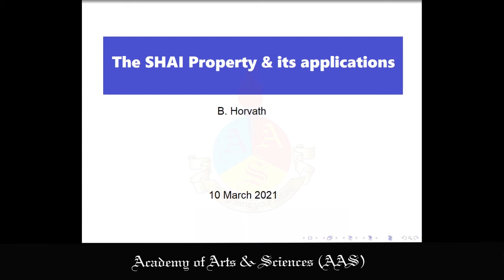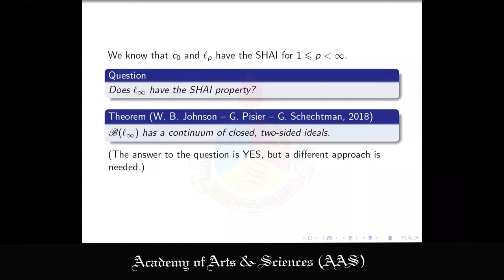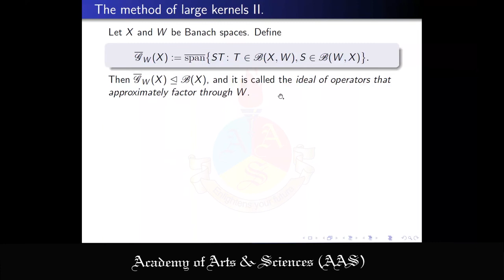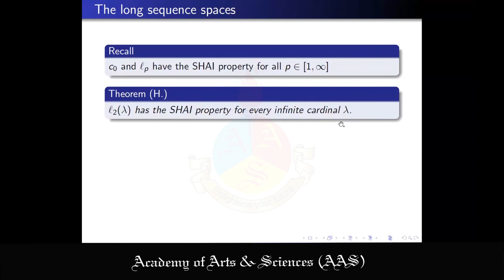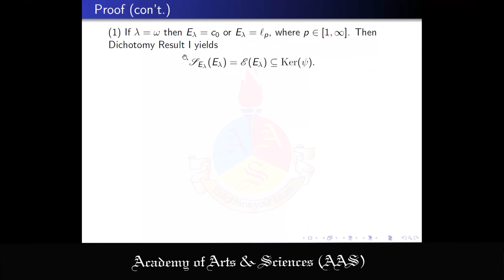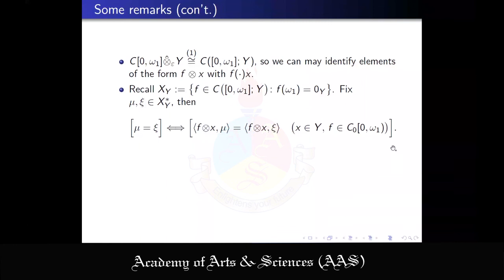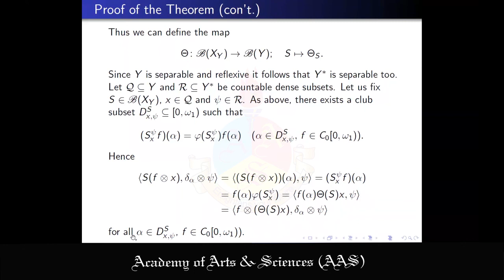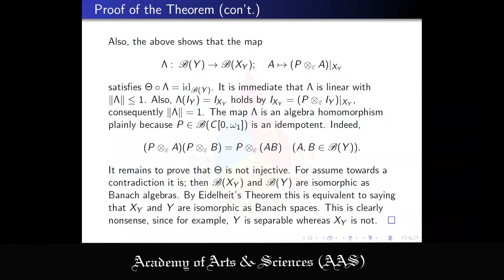Research Seminar on Mathematics1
This is a research series in which you will have the opportunity to learn something about various research areas, and attend seminars from all over the world.